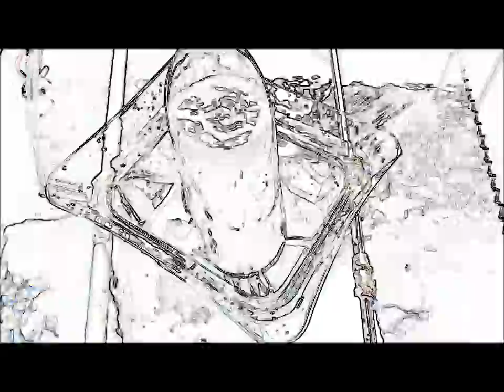‹脱気・マイクロバブル発生液循環システム› ultrasonic-labo